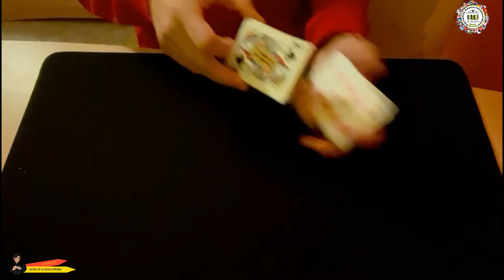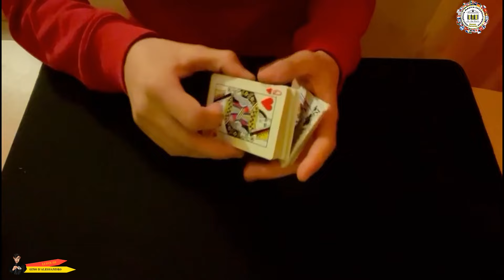VERNON MULTIPLE CONTROL